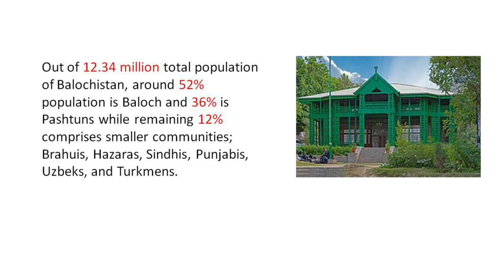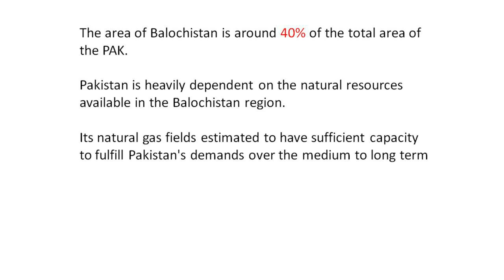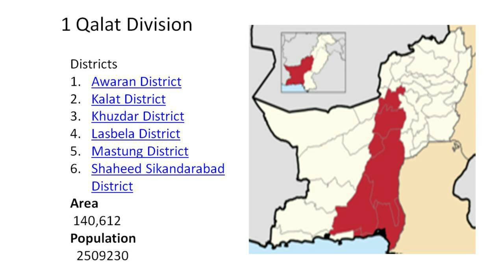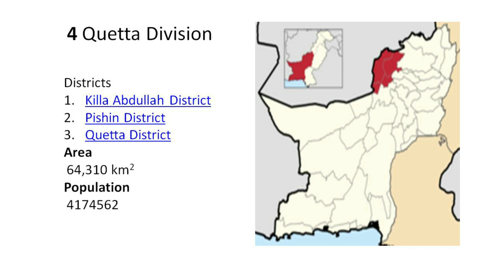Map of Balochistan/Borders/Divisions/Districts Geography/ Basic Facts explained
Balochistan  is one of the four provinces of Pakistan. It is the largest province in terms of land area, forming the southwestern region of the country, but is the least populated. Its provincial capital and largest city is Quetta.

Balochistan shares borders with Punjab and the Khyber Pakhtunkhwa to the northeast, Sindh to the east and southeast, the Arabian Sea to the south, Iran to the west and Afghanistan to the north and northwest.

The main ethnic groups in the province are the Baloch people and the Pashtuns, who constitute 52% and 36% of the population respectively (according to the preliminary 2011 census).[5] The remaining 12% comprises smaller communities of Brahuis, Hazaras along with other settlers such as Sindhis, Punjabis, Uzbeks and Turkmens. The name "Balochistan" means "the land of the Baloch". Largely underdeveloped, its provincial economy is dominated by natural resources, especially its natural gas fields, estimated to have sufficient capacity to supply Pakistan's demands over the medium to long term. Aside from Quetta, the second-largest city of the province is Turbat in the south, while another area of major economic importance is Gwadar Port on the Arabian Sea.